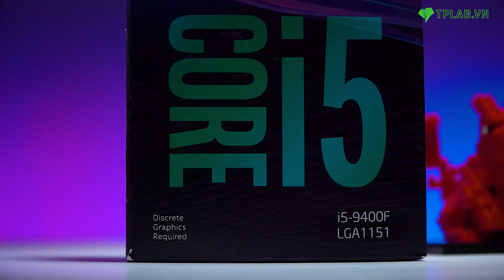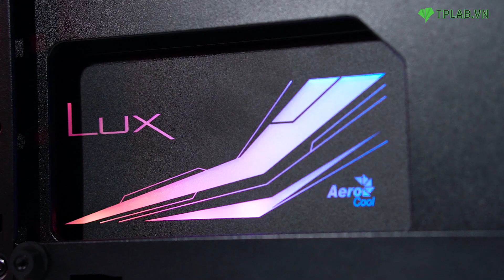"Cân" Game MAX SETTINGS Chỉ Với 15 triệu Đồng ?! [TPLAB GHIDORAH]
Với sức mạnh vượt trội hơn thế hệ trước. Chiếc VGA MSI GEFORCE GTX 1660 SUPER VENTUS XS OC hoàn toàn có thể "cân" được hầu hết những tựa game HOT hiện nay như COD: WARZONE, PUBG, CS:GO, Liên MInh Huyền Thoại, .

Không chỉ game ONLINE, những tựa game OFFLINE nặng như GTA V, The Witcher 3, ... cũng dễ dàng để chiếc GTX 1660 SUPER này "gánh vác" thoải mái.

Vậy với mức giá chưa đến 16 triệu thì bộ PC này sẽ thể hiện như thế nào? Hãy cùng TPLAB xem video sau đây nhé!

📶Với chi tiết cấu hình TPLAB GHIDORAH như sau:
Với chương trình khuyến mãi đang có tại TPLAB. Khi mua bộ PC TPLAB GHIDORAH. Bạn sẽ được tặng:
🎁 1 SSD CRUCIAL 2.5" SATA 3 240GB
🎁 1 Nguồn LUX RGB 550W 80 Plus Bronze

🖥️ TPLAB - Chuyên Các Cấu Hình PC - Linh Kiện Máy Tính Giá Tốt Nhất Thị Trường
🏚 ĐỊA CHỈ: 73 Khuông Việt, P. Phú Trung, Q. Tân Phú, TP.HCM